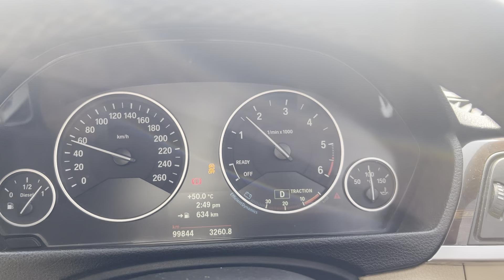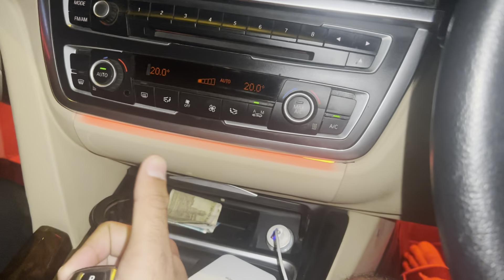Vlog - 141 Haridwar Ganga Jii 🔥 | Chirag Dabas